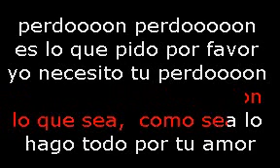LA NEGRA DE LA SALSA PERDON KARAOKE